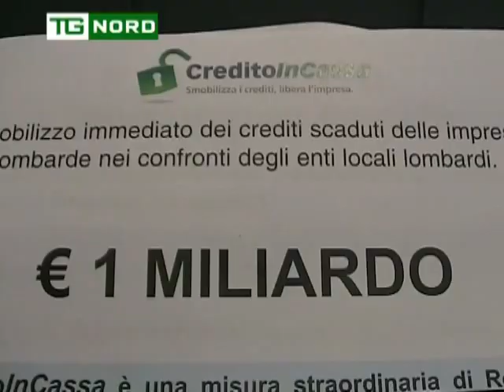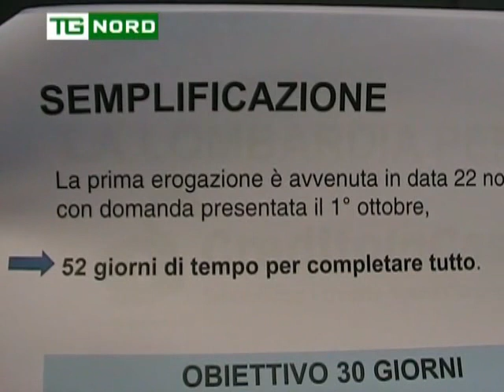REGIONE LOMBARDIA - CREDITO IN CASSA - ASSESSORE MELAZZINI